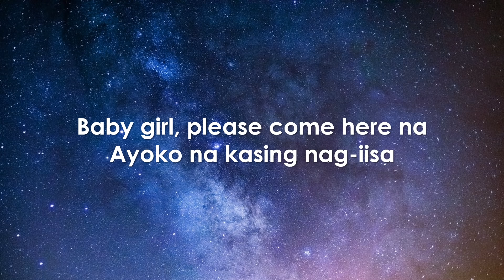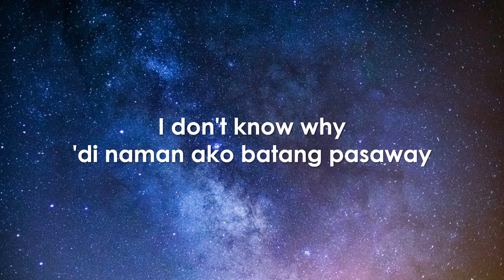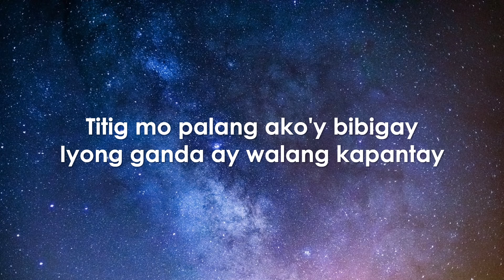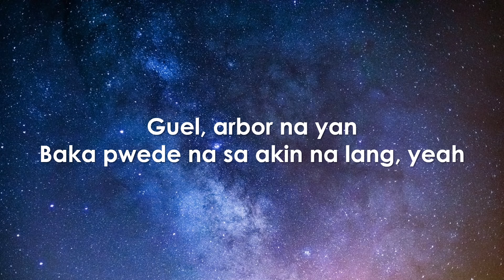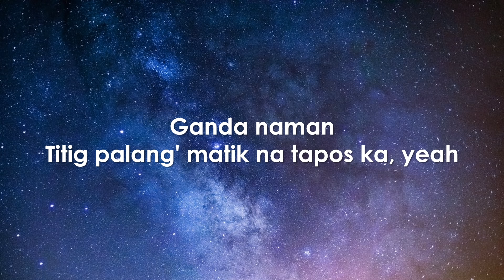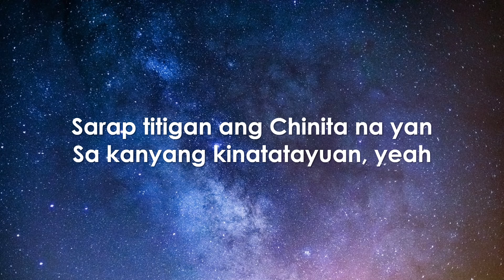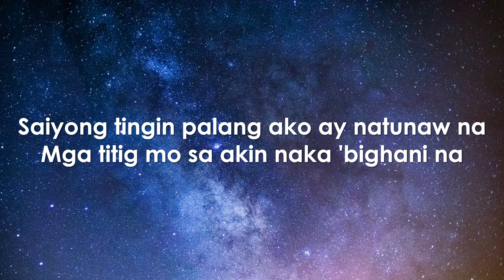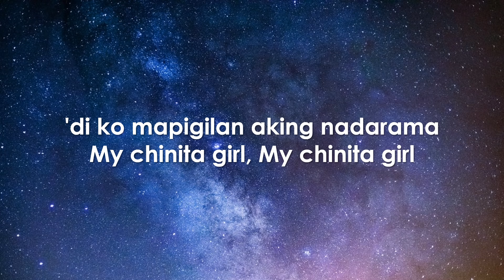Chinita Girl (Lyrics)- Lil Vinceyy ft Guel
Title of Song: Chinita Girl - Lil Vinceyy ft Guel
🎤 Lyrics:

Saiyong tingin palang ako ay natunaw na
Mga titig mo sa akin naka 'bighani na
'di ko mapigilan aking nadarama
My chinita girl
My chinita girl
My chinita girl
My chinita girl

Hey girl, konichiwa
You look so good like chinita
Baby girl, please come here na
Ayoko na kasing nag-iisa
Magkatapat lang tayo ng table
We're lookin' at each other
 Ba't di ka naman  comfortable
I don't know why
'di naman ako batang pasaway
Titig mo palang ako'y bibigay
Iyong ganda ay walang kapantay

My chinita girl
My chinita girl
My chinita girl
My chinita girl

Guel, arbor na yan
Baka pwede na sa akin na lang, yeah
Ganda naman
Titig palang' matik na tapos ka, yeah
'di ko mapigilan ang
Aking nararamdaman
Sarap titigan ang
Chinita na yan
Sa kanyang kinatatayuan, yeah

My chinita girl
My chinita girl
My chinita girl
My chinita girl

My chinita girl
My chinita girl
My chinita girl
My chinita girl